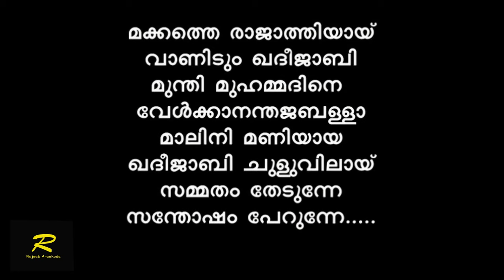Makkathe rajathiyay vanidum khadeejabi karaoke with lyrics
Lyrics : O Abu master
SingerS : M P Ummerkutty and Renukha Shanker
Karaoke created by Rajeeb Areekode
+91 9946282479